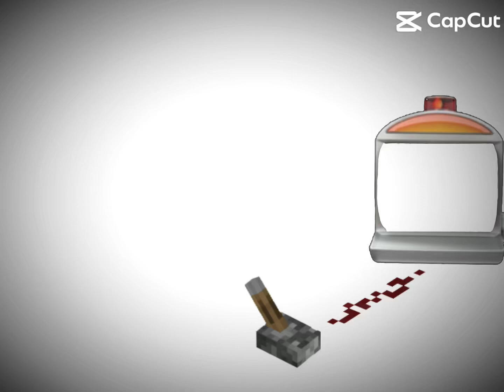Lets go ￼gambling CapCut animation